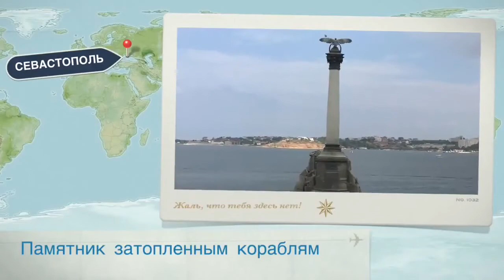СЕВАСТОПОЛЬ,ПРИМОРСКИЙ БУЛЬВАР,НАБЕРЕЖНАЯ КОРНИЛОВА